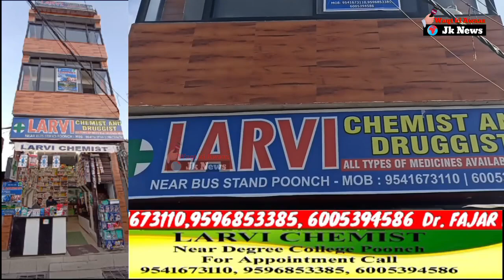LARVI CHEMIST Shop Krishna Chandra Government Degree College Road Near Bus Stant Poonch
No. 2380 Everyday 11:00 Am to 01:30 Pm  PHYSICIAN & SKIN SPECIALIST